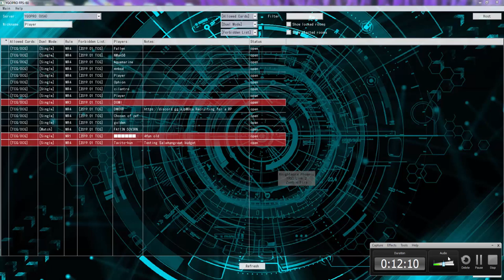YuGiOh Duel - Dark Zombie Warrior vs Guardragons